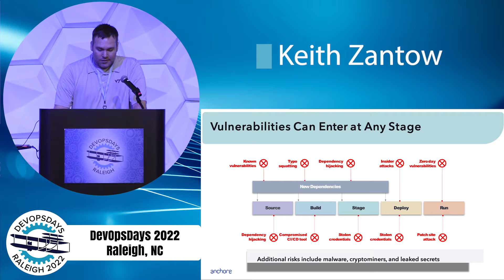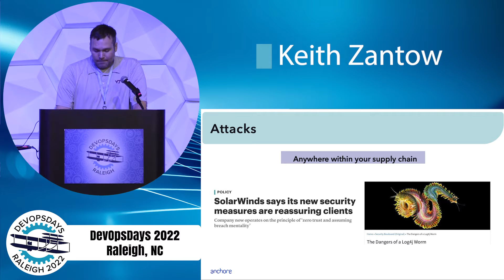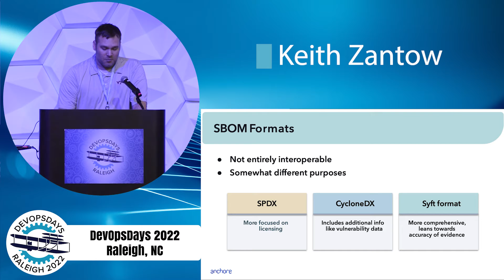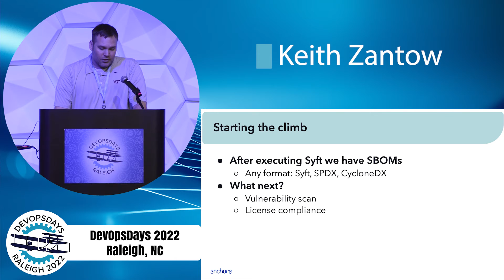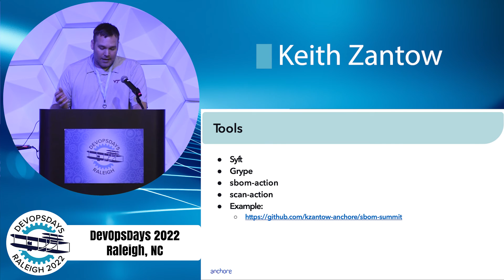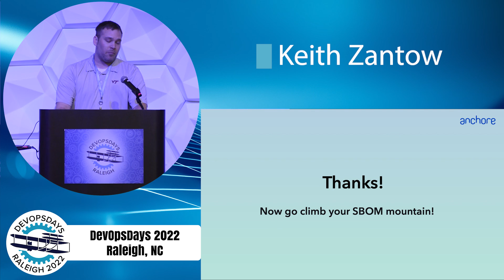DevOpsDays Raleigh 2022 - Keith Zantow - How to Climb to Your SBOM Summit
Building software today is a complicated process, involving many tools that we don’t have control over. In order to build software securely and verifiably, it’s important to understand not just what the resulting product contains but also what was used to build it. This makes detection of many types of vulnerabilities faster and easier to automate. Keith will briefly explain how some vulnerabilities in the software supply chain operate. Using only open source tools he’ll show how to identify software used along the way by using and validating SBOMs. Lastly, he’ll explain how to get notified quickly when these vulnerabilities are reported. Attendees will come away with an understanding of the importance of SBOMs in securing the software supply chain.